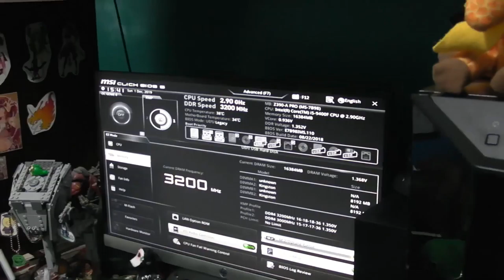Volovancast #186 - Locuras en la Madrugada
Podcaster:
Lyon